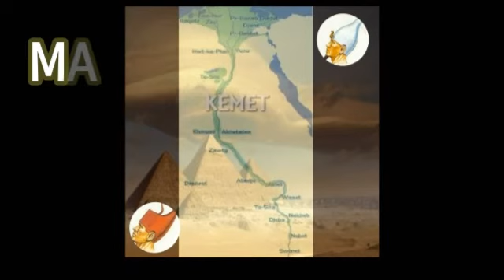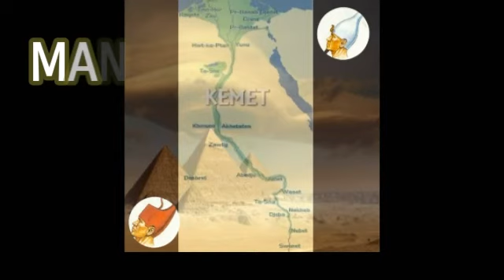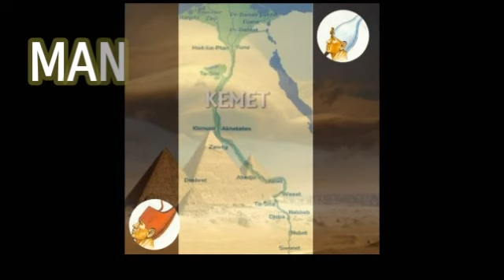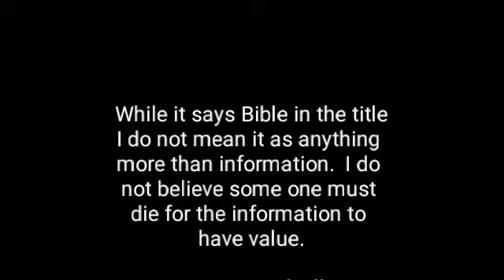Chapter 33 Annex Scroll 1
Kolbrin Bible
Book 5 Book Of Manuscripts
It seems to be a re telling of Osiris, Set and the uniting of Egypt.